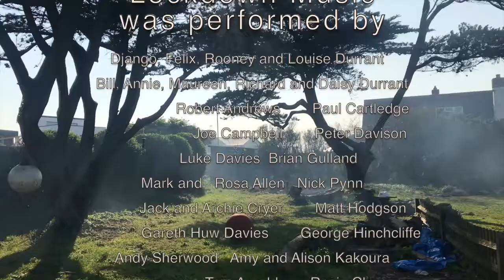Memory of a Free Festival - Lockdown Week 15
Memory of a Free Festival by David Bowie
Lockdown Music Video Week 15 The Final Week

With a massive thank you to everyone involved.

Performed by: Amy Kakoura. Andy Sherwood, Louise, Django, Felix and Richard Durrant, Gareth Huw Davies, George Hinchcliffe, Joe Campbell, Jack Cryer, Matt Hodgson, Mark Allen, Paul Cartledge, Robert Andrews, Thomas Arnold, Rooney Durrant, Luke Davies, Rosaa Hamilton. Rosie Channon, Philippe Barnes, Wook Hamilton and Daisy Durrant.
With: Archie Cryer, Bill Durrant, Maureen Durrant, Ellie Blackshaw, Julian Venables, Nick Pynn, Annie Durrant, Paul Kelly, Peter Davison, Rosa Allen, Sarah Bennett, Stephen Hiscock, Brian Gulland and Victoria Wilson.

Sound Engineered by Richard Durrant
Directed and Edited by Daisy Durrant